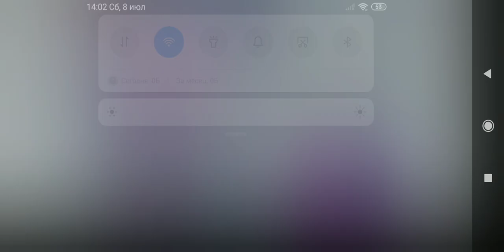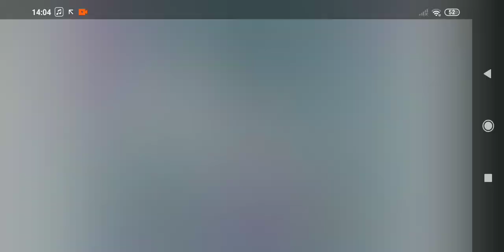Sci - Twi Dress Up